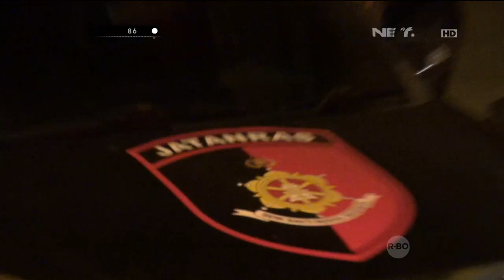86 Aksi Penyergapan Para Pelaku Pencurian Mobil di Makassar